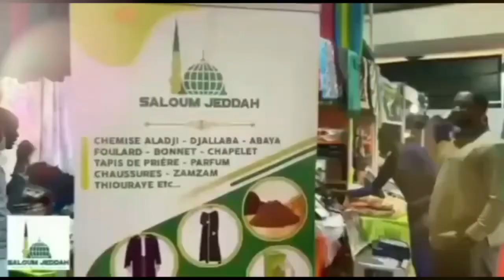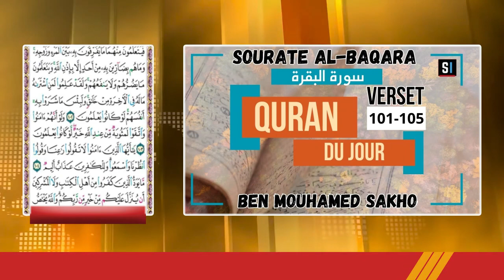December 5, 2023